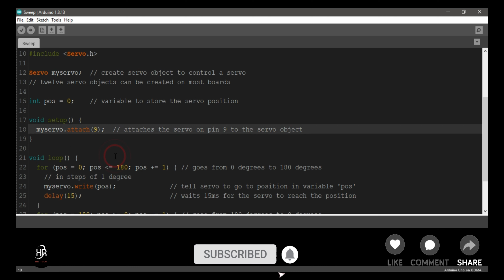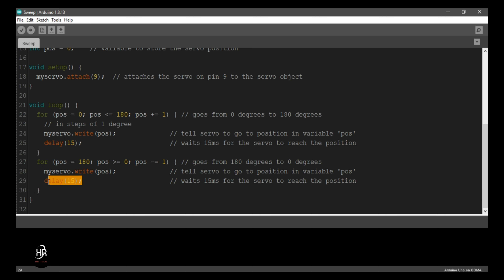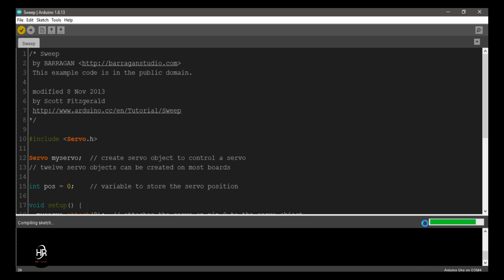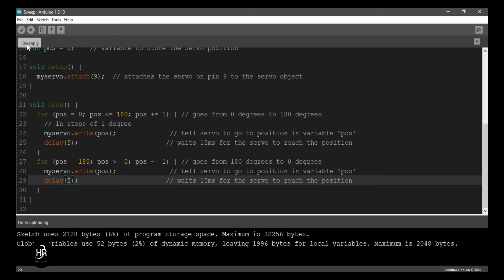How to rotate servo motor using arduino uno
Here you can see how to rotate servo motor using arduino uno